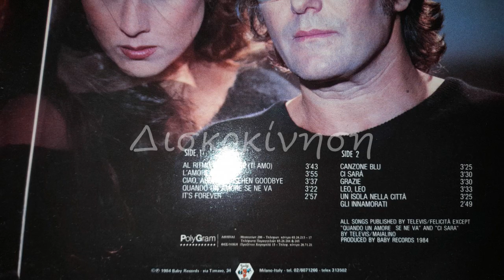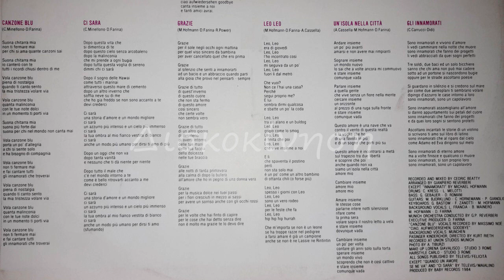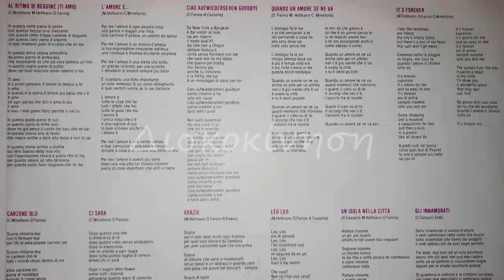AL BANO & ROMINA POWER - CI SARA